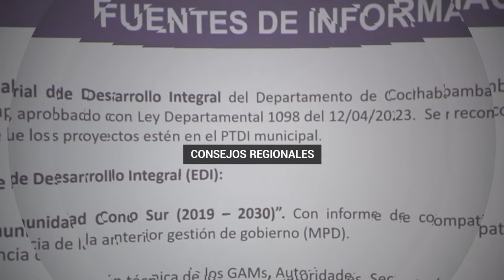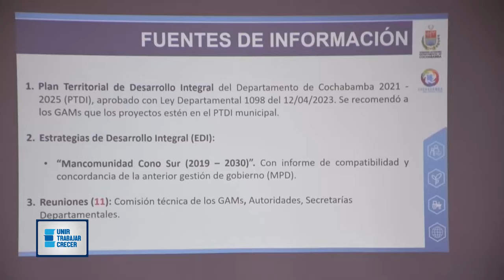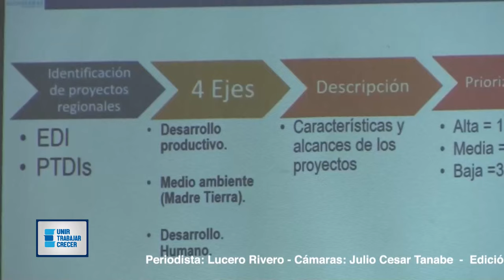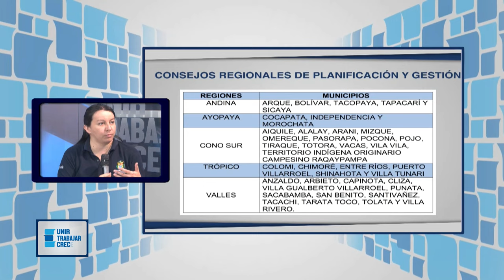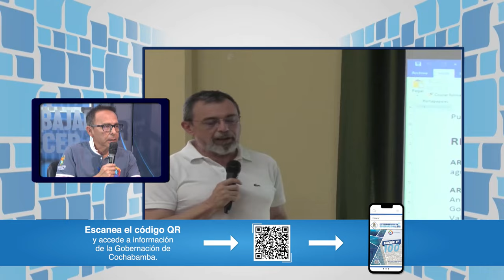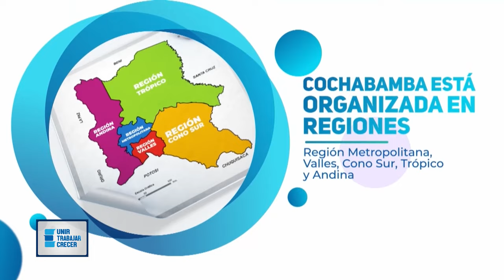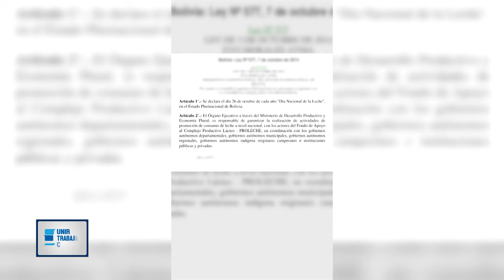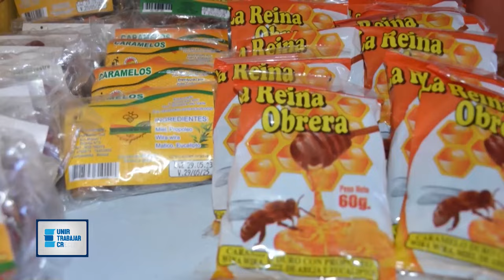UNIR TRABAJAR Y CRECER - ABYA YALA TV